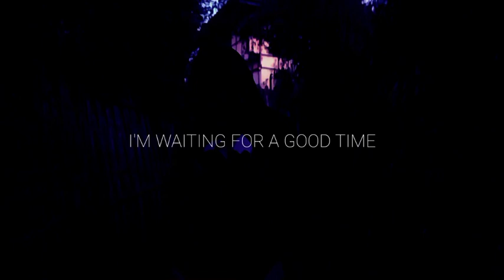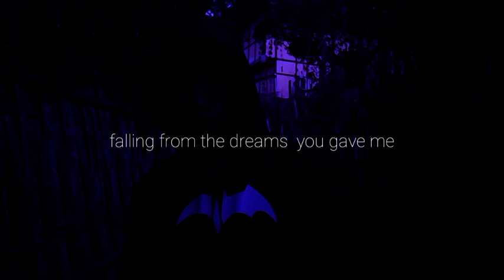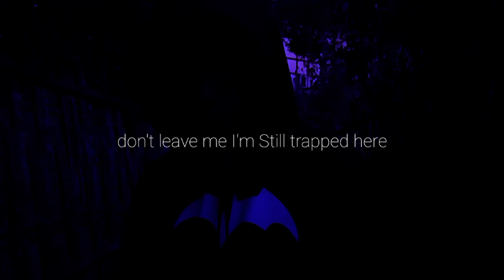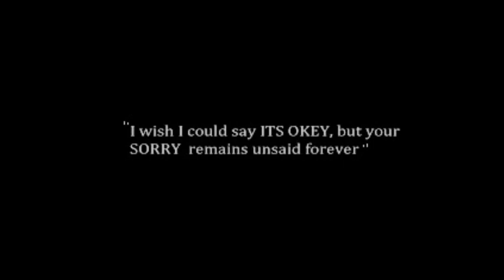DY BARS X UNOWN- DEPRESSED ll SCHRODINGER'S EP ll #1 track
hope y'all will like this video.

About this song:

my homie UNOWN (one of my best friend)
came to ziro after a long with  this Masterpiece , I heard his part of the song and chemical locha happened in my mind 😌😌, and just at the moment I wrote my verse and ka boooommmmm the final output is in front of you 😌😌,

lyrics : dybars & unown

performed : Dy bars & unown

mixed by dybars